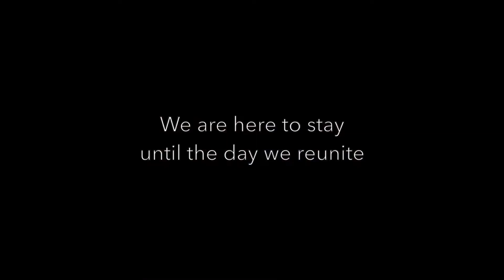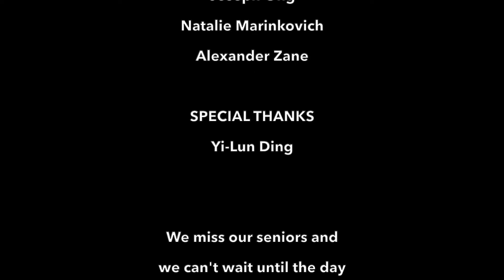Kathy Mata Ballet | AotB Homegrown highlight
Kathy Mata Ballet strives to offer audiences quality, innovative dance performances. Their work has been showcased in venues including the Herbst Theatre, Cowell Theater, Alonzo King Lines Dance Center, community centers, and retirement communities. Also in light of the shelter-in-place mandate, Kathy is offering classes online for you to enjoy from home!
AotB: Homegrown is an online art expo that will feature an artist spotlight, highlighting local communities, Q&A’s, live demos and much more! We would truly appreciate it if you spread the word on these amazing organizations. for more details!